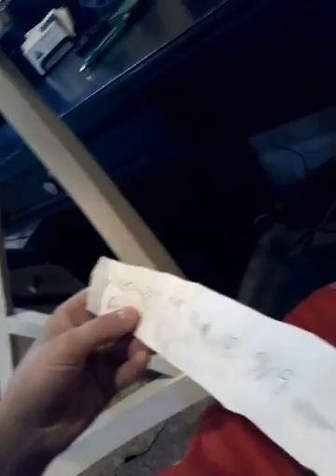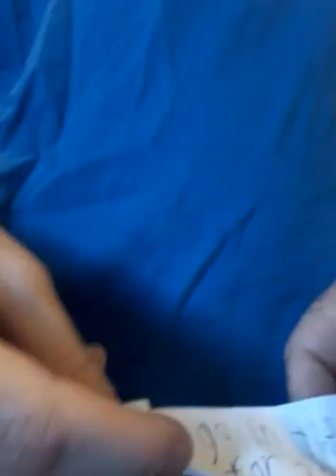Dars in a hat